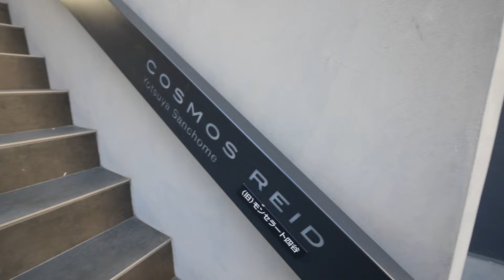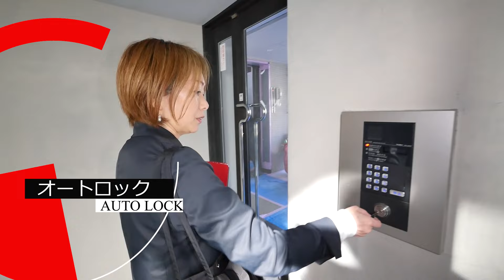新宿区荒木町・単身者用フルリニューアル物件『コスモリード四谷三丁目』１R・18.02㎡・荒木町ど真ん中！内見動画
『コスモリード四谷三丁目』賃貸内見動画です。
5階　賃料￥96.000管理費8.000円　１R・18.02㎡
新宿区荒木町の賑やかな裏路地に建つ共用部リニューアル工事実施済の賃貸マンション【コスモリード四谷三丁目】です。東京メトロ丸ノ内線「四谷三丁目駅」から徒歩4分、都営新宿線「曙橋駅」から徒歩5分のアクセスです。下町の雰囲気が色濃く残る住宅街に位置しております。新宿通りまで出ると各種コンビニや飲食店が数多く点在し、生活用品の買物にも便利なロケーションです。
所在地 東京都新宿区荒木町７－３
築年 １９８８年３月
交通
東京メトロ丸ノ内線　四谷三丁目駅　徒歩４分
都営新宿線　曙橋駅　徒歩５分
JR中央・総武線　四ツ谷駅　徒歩１２分
東京メトロ丸ノ内線　四ツ谷駅　徒歩１２分
東京メトロ南北線　四ツ谷駅　徒歩１２分
構造 鉄筋コンクリート(RC) 地上７階建

『コスモリード四谷三丁目』賃貸マンション空室情報

『四谷三丁目駅　賃貸マンション空室情報』

■LINEで簡単 お問合せ■